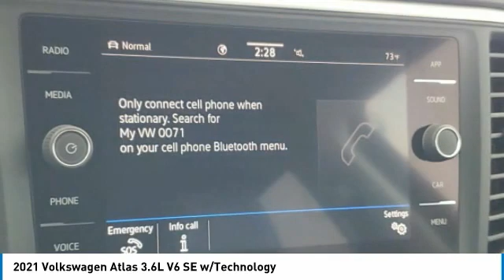2021 Volkswagen Atlas I215047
2021 VOLKSWAGEN ATLAS Columbus, OH
Stock# I215047

Byers Imports
401 North Hamilton Rd

This 2021 Volkswagen Atlas 3.6L V6 SE w/Technology features a Black (deep Black Pearl) exterior with a Titan Black interior. Factory equipped with an impressive 6cyl, 3.6l, 276.0hp, and an transmission w/driver selectable mode with all wheel drive.

*DESIRABLE FEATURES:* AWD, Rear Camera, Htd Seats, Remote Start, 3rd Row Seat, Blind Spot Monitor, Power Liftgate, Android Auto, Apple CarPlay, Bluetooth, SiriusXM, Fog Lights, Alloy Wheels. Your 2021 Volkswagen Atlas 3.6L V6 SE w/Technology is one of 11 other models like this in stock Columbus, OH drivers will find available to test drive at our new vehicle showroom in Columbus, OH. This Volkswagen Atlas is perfect for any ones car needs in our neighboring communities of Columbus, OH.

*TECHNOLOGY FEATURES:* This Volkswagen Atlas for sale near Columbus, Ohio includes Keyless Start, Steering Wheel Audio Controls, WiFi Mobile Hotspot, Keyless Entry, Onboard Hands-Free Communications System, Voice Command Features, Multi-zone Climate Control, Auxiliary Audio Input, Anti Theft System, Electronic Messaging Assistance, Steering Wheel Controls, Adaptive Cruise Control, Wireless Smartphone Charger, AM/FM Stereo, MP3 Compatible Radio, HD Radio, USB-C port(s).

Byers Volkswagen features a wide selection of new Volkswagen vehicles for sale near Columbus, Ohio. You can also visit us at, 401 N Hamilton Rd Columbus OH, 43213 to check it out in person!

*MECHANICAL FEATURES:* Installed mechanical features include Heated Mirrors, Hands Free Lift Gate, Push Button Start, Power Windows, Power Mirrors, Traction Control, Power Locks, Disc Brakes, Auto Transmission with Manual Mode, Gasoline Engine, Cruise Control, Tire Pressure Monitoring System, Intermittent Wipers, Spare Tire (Small Size), Remote Trunk Release, Variable Speed Intermittent Wipers, Power Steering, Trip Computer

*EXTERIOR OPTIONS:* Privacy Glass, Tinted Glass, Auto Headlamp, Spoiler / Ground Effects

When choosing Volkswagen dealers Columbus, OH shoppers prefer the short drive to Columbus, Ohio where Byers Imports Volkswagen has a new Volkswagen Superstore and has the best customer service. We're glad you found this new Volkswagen Atlas for sale at our Volkswagen dealership near you in Columbus, OH in Columbus, OH. Looking for Volkswagen financing? Our Byers Volkswagen finance specialist will find the best rates available for this new Volkswagen Atlas for sale. Byers Volkswagen has new cars for sale and used cars for sale in Columbus just east of Columbus, Ohio.